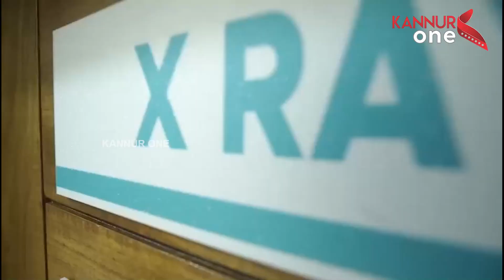കണ്ണപുരം ഗ്രാമ പഞ്ചായത്ത് 2024 - 25 വാർഷീക പദ്ധതി രൂപീകരണത്തിന്റെ ഭാഗമായുള്ള വികസന സെമിനാർ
കണ്ണപുരം ഗ്രാമ പഞ്ചായത്ത് 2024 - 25 വാർഷീക പദ്ധതി രൂപീകരണത്തിന്റെ ഭാഗമായുള്ള വികസന സെമിനാർ കല്യാശ്ശേരി ബ്ലോക്ക് പഞ്ചായത്ത് പ്രസിഡന്റ് പി പി ഷാജിർ ഉദ്ഘാടനം ചെയ്തു